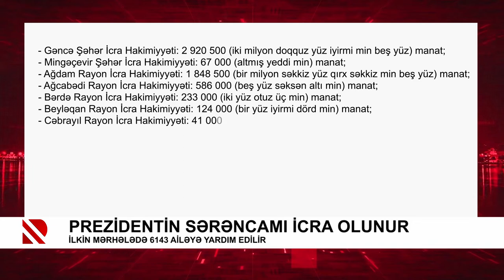Prezidentin sərəncamı icra olunur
İlkin mərhələdə 6143 ailəyə yardım edilir